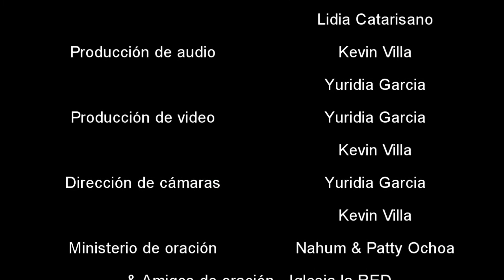Viva Mejor "Desorden post traumático" 093021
Todos los jueves el Consejero clínico pastoral, Dr. Daniel Catarisano toca temas basados en las emociones y relaciones. Hoy hace énfasis al tema “Desorden post traumático”.